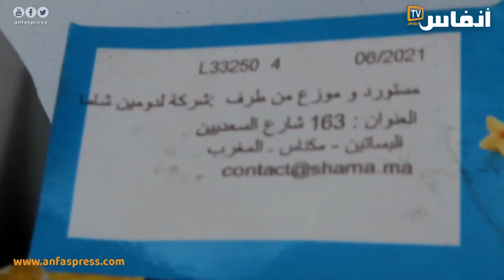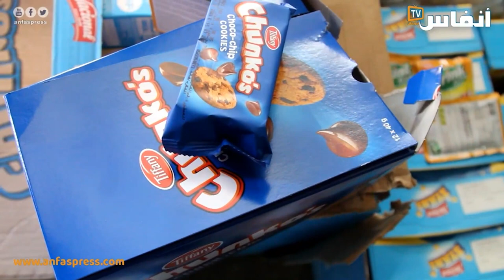سلطات بنمسيك تحجز كمية هائلة من المواد الغدائية الفاسدة من احد المستودعات